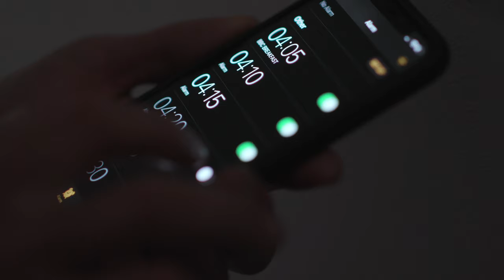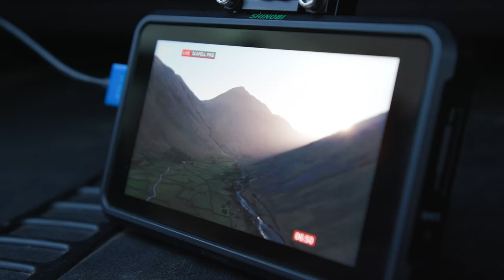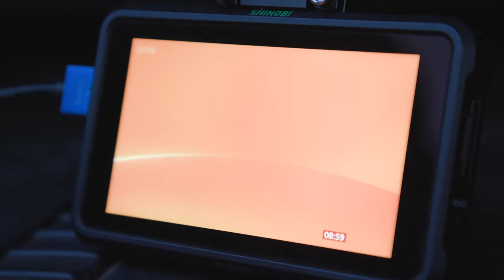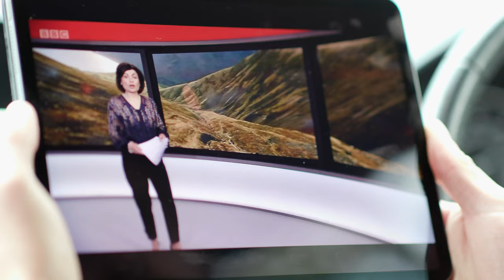Broadcasting LIVE TV from a drone! Plus bonus 4K FPV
In vlog two we're at England's highest mountain to provide LIVE drone shots for BBC One, working with my brother Adam to tell a story about the mountain paths for BBC Breakfast.

Lenslifters is a team of drone pilots, camera ops, producers, editors and VFX artists. We are innovating and creating in television, film, architecture and marketing.

DRONES WE USE FREQUENTLY

TOP 10 GEAR RECOMMENDATIONS

Apple Mac Mini with Apple M1 Chip
Anker PowerCore Magnetic 5K
GoPro HERO 9 Black
Panasonic LUMIX DC-GH5S
Sony ZV-1 Vlog Camera
Peli 0915 SD Card Case
Lowepro DroneGuard (for Mavic)
ZEISS Lens Wipes
LaCie DJI Copilot BOSS 2 TB Drive